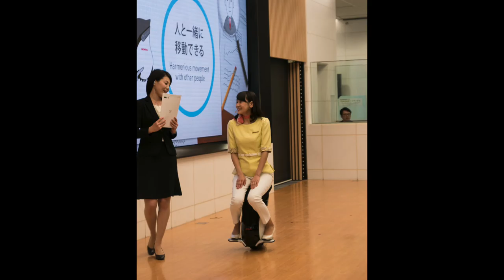Tokyo last day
Shinjuku Goyen National Garden, Asimo, Akihabara, Släktträff